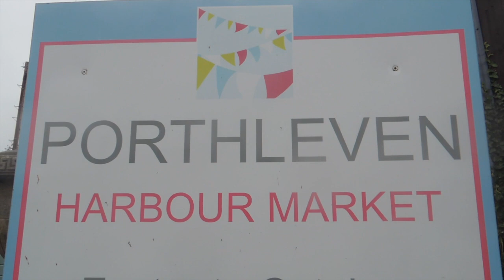Massive Waves STORM Callum - Porthleven, Cornwall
Friday 12th October 2018, Storm Callum hit Cornwall. We headed to Porthleven, for massive waves!

With overnight winds in excess of 70mph, Storm Callum uprooted trees and brought down power lines.

Our video takes a windy walk around Porthleven and shows you lots of stormy seas and massive, crashing waves. Enjoy!!

Credit to BBC Radio Cornwall news report 12th October 2018.